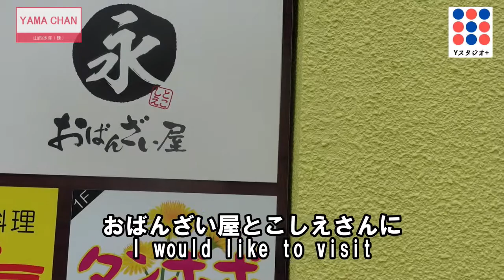ほっとするお店 おばんざい屋とこしえ-番外編--Obanzai-ya Tokoe-Extra Edition--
「おばんざい屋（永）とこしえ」の詳細情報はこちらから☆

こんにちは！
ふぐ屋のやまちゃんですϵ( 'Θ' )϶

美味しいふぐはもちろん、
いろんな魚の捌き方などを私なりにご紹介します♪

捌いて欲しいお魚や、
やって欲しい企画などありましたらコメントで知らせてもらえると嬉しいです！

「いいね」ボタンで応援出来たり、
コメントが出来たり、
新作動画のお知らせ機能が使えます。
ご不明な方は２分で出来ますのでこちらの動画を参考にして頂くと分かりやすいです！

水産の方とのコラボを熱望しております‼
ご自身のこだわりの食材の素晴らしさをぜひ一緒に世の中に広めさせて下さい

 Hello!

It is Yamachan of Fuguya ϵ ('Θ' )϶

Not to mention delicious blowfish
I will introduce you how to handle various fish etc.♪

The fish you want to handle,
-We will make a video of Shimonoseki's blowfish shop doing its best in purchasing, handling, cooking, etc. Thank you for your support and channel registration.-